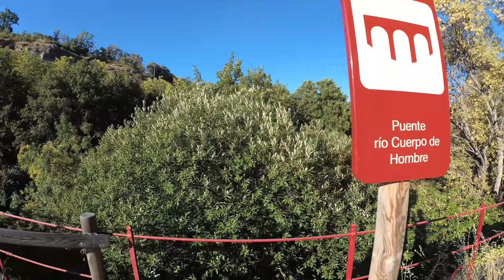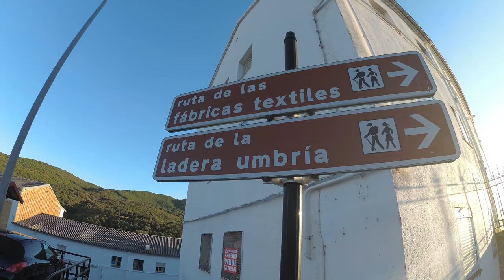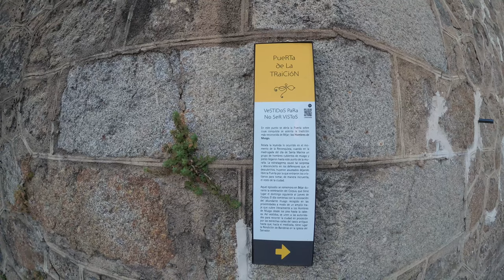Béjar (Salamanca)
Tras visitar el precioso pueblo de Candelario, en la provincia de Salamanca,  cuando subiamos por la autovía de la plata hacia galicia, decidimos hacer una parada en un pueblo cuyo nombre habia visto tantas veces en el trayeto de la via de la plata que esta vez me vi obligado a hacer una parada, y tuvimos la gran suerte además de que tenía área de autocaravanas, así que matamos dos pájaros de un tiro!